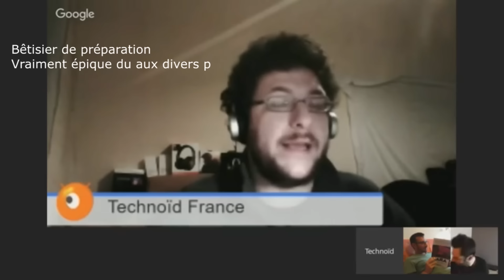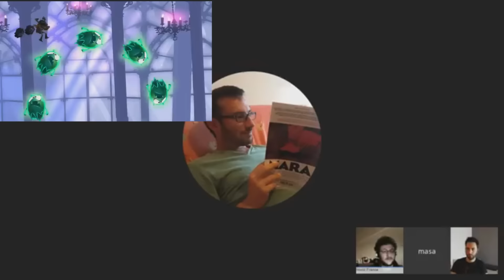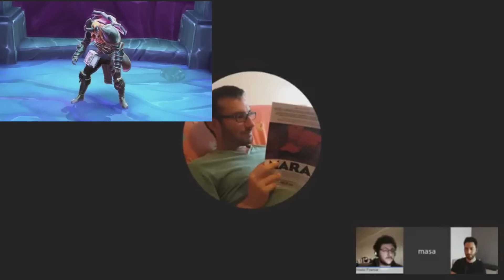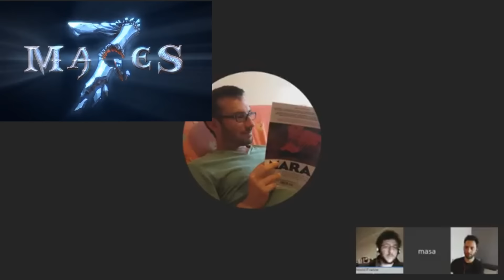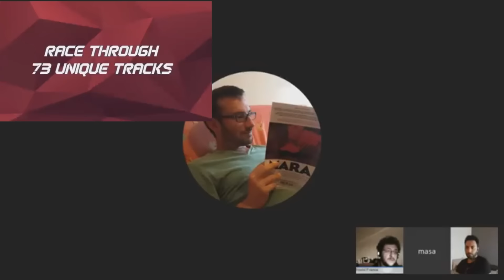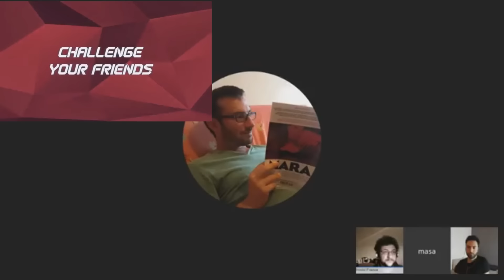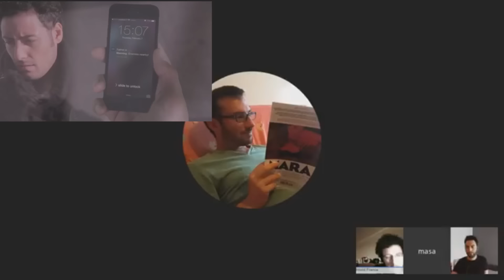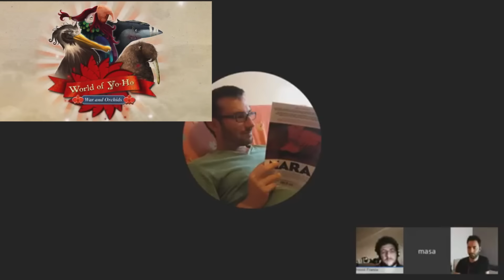TechnoCast #5.9 : le futur du jeu mobile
Aujourd'hui on s'attaque au jeu mobile. Le paysage a beaucoup changé depuis quelques années et on voit beaucoup de chose différente qui peuvent soit très bien soit très mauvais.